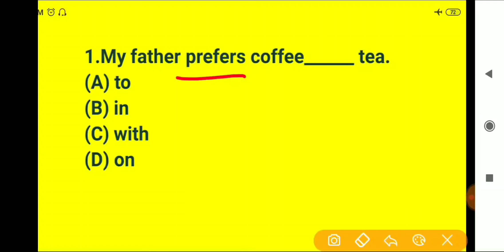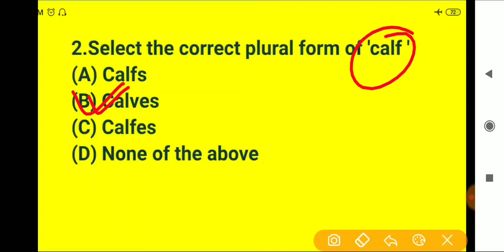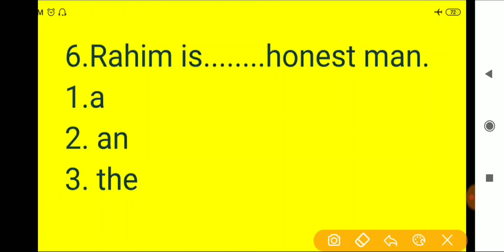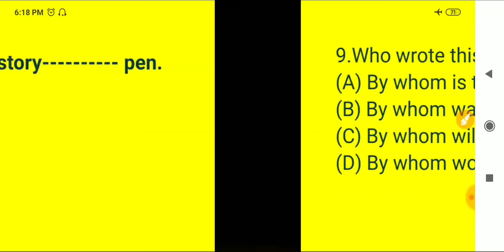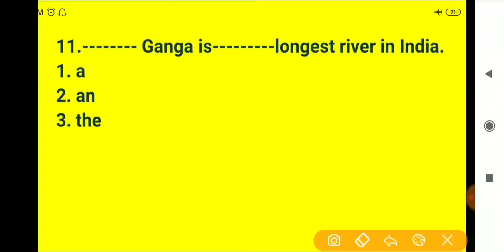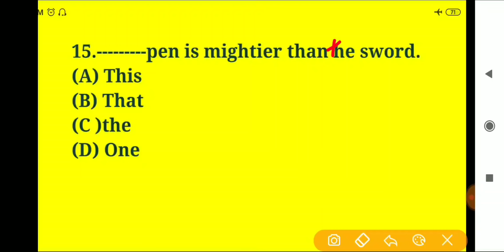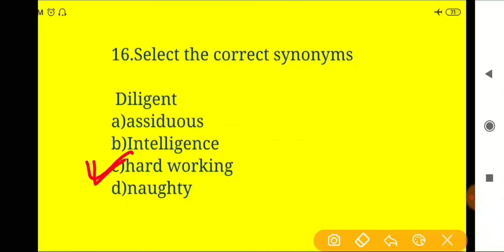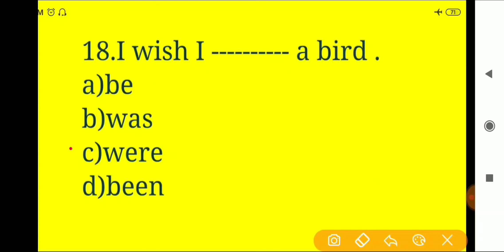English Grammar ,Assam Special TET 2021 । English Objective Questions for Competitive Exams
English Grammar ,Assam TET 2019 । English Objective Questions for Competitive Exams